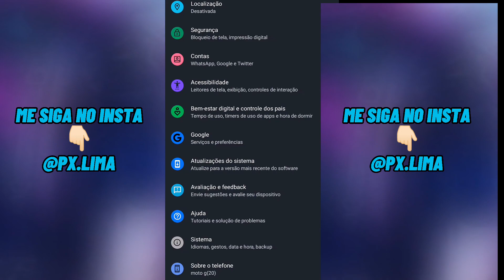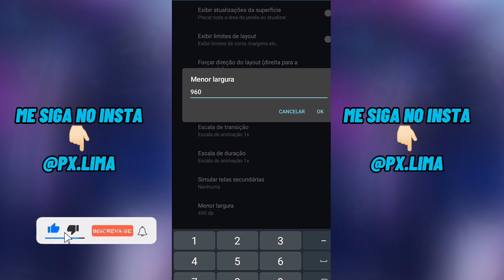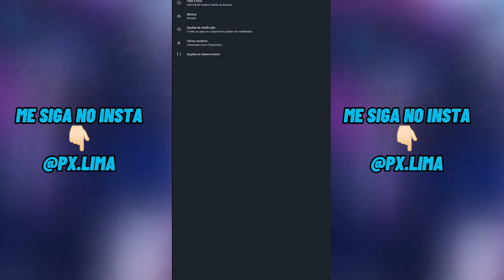MELHOR SENSIBILIDADE E DPI PARA MOTO G10,G20,G30,G60! SENSI + DPI PERFEITA PARA MOTOROLA 🔥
fala tropa blz vocês estão bem? No vídeo de hoje trago a melhor sensibilidade e dpi para Motorola no free fire, espero que gostem do conteúdo Tmj família ❤️

🔴ATIVEM O SINO DE NOTIFICAÇÕES

🔴META 600✅
🔴META 700✅
🔴META 800✅
🔴META 900❌